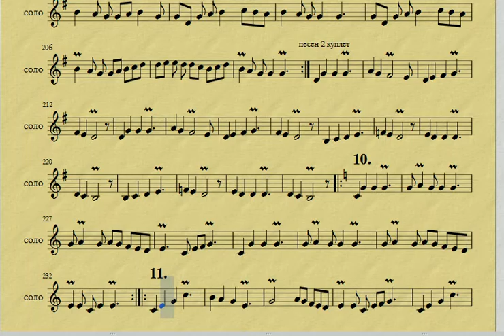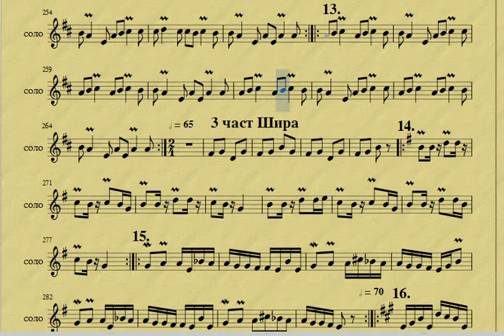Бавно 2 част Северняшки танц със соло